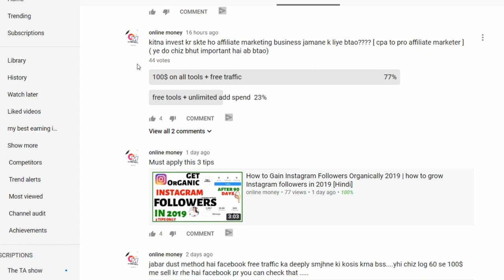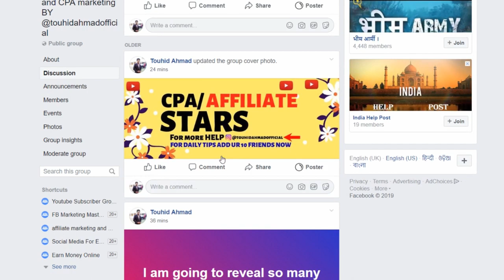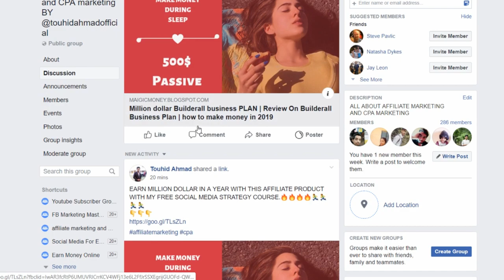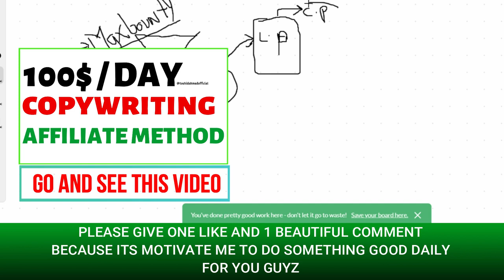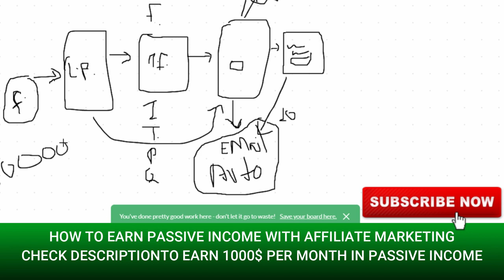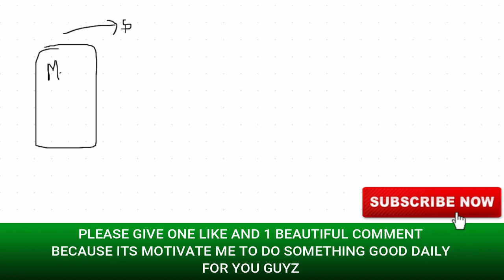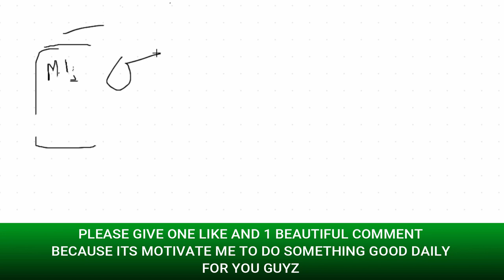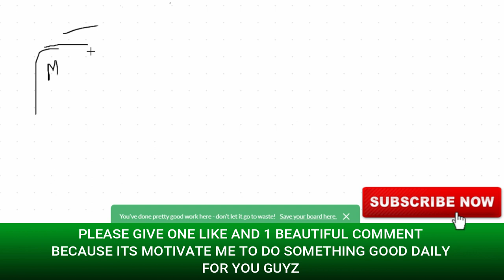[hindi] How to Promote CPA Affiliate offers - Methods Explained | 100k $ CPA marketing BluePrint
In this video, I will Show you The best way to promote CPA offers
how to promote CPA affiliate marketing offers

 full Plan of  affiliate products tools

Problem solved-
How to promote CPA marketing offers
how to promote cpa offers
cpa marketing blueprint
cpa marketing
Best way to promote cpa offers

KEEP CONNECT
BE HAPPY.